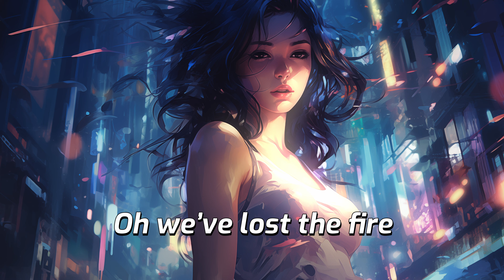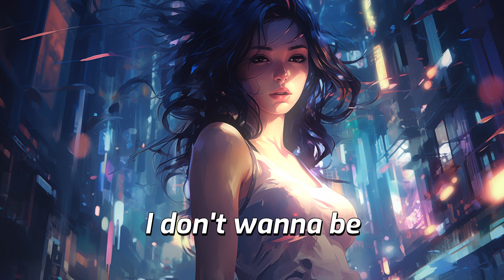Rokkr & Juniper - Lost The Fire (Lyric video)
🎵 Rokkr x Juniper - Lost The Fire
Released 20/07/2023

🎤 Lyrics: Rokkr x Juniper - Lost The Fire
Hey, tell me what you’re thinking,
tell me where your heads at,
oh i might be wrong but things just don’t feel right
Hey, I know we’ve loved so hard babe
So give me one good reason why you don’t think we should try
Oh we’ve lost the fire, fire
Fire, fire
I can feel us fading out to cold
Oh, i don’t know what i did but
I’m out here on the corner, calling you in closer but you just won’t come to me
Hey, let’s not run out of time here
I don’t wanna be the one that let you slip away
Fire, fire
Oh I feel us fading out to cold
Ohhh Ohhhh
Ohhh Ohhh